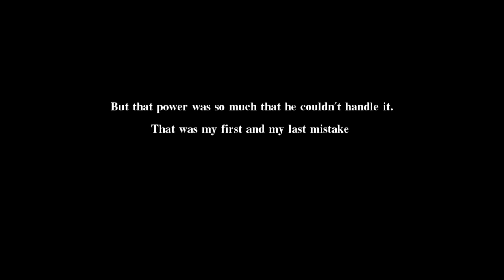[WOWfreakz] Pewbear - THE BETRAYED feat. DUNNO ( No camera Shk . )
Was a little bit hard to make it , it's our first shot , well we didn't use Machinima , all the footage was made in game . We worked 5 days .